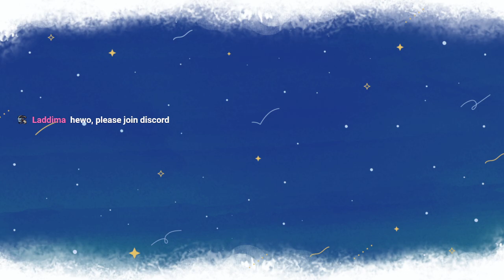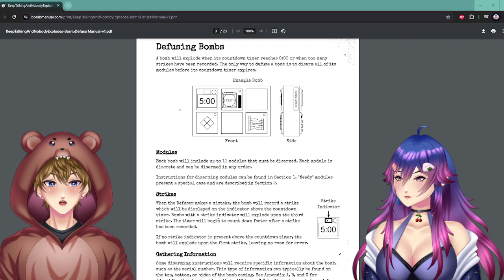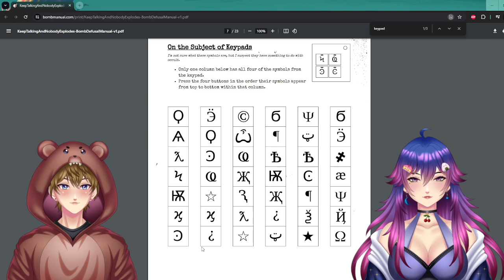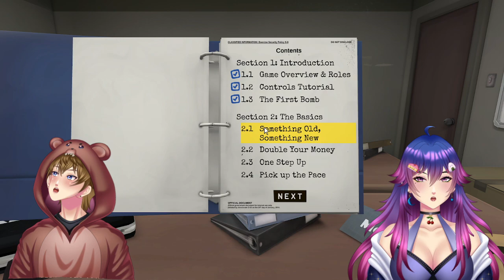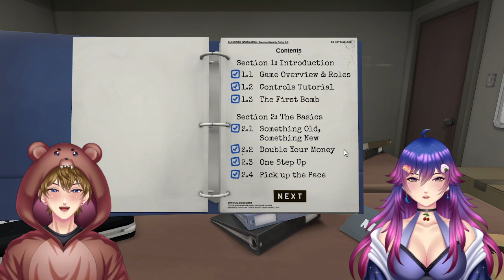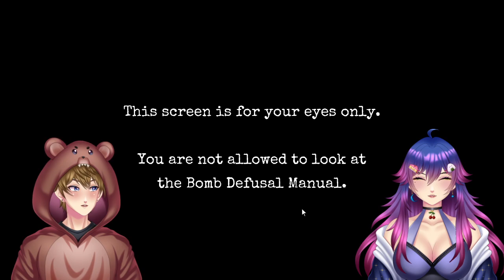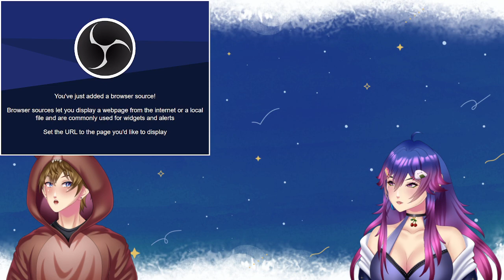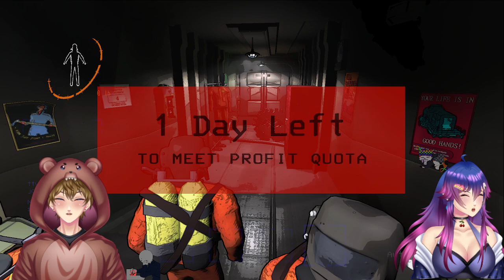Multiplayer Games Collab with @LaddimaVT and @Galaxynightvt on Twitch!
05:30 Stream Starts
40:00 Keep Talking & Nobody Explodes
4:35:00 Lethal Company